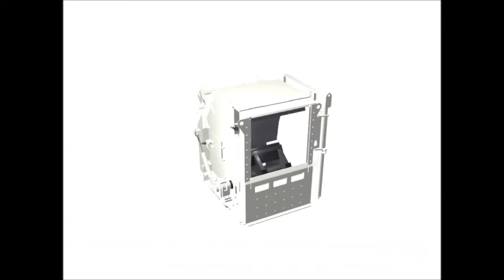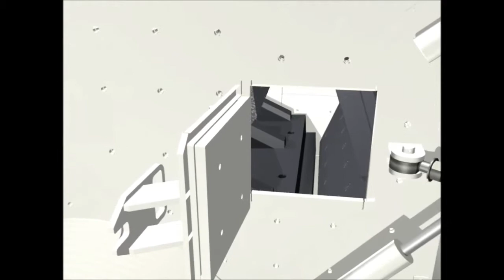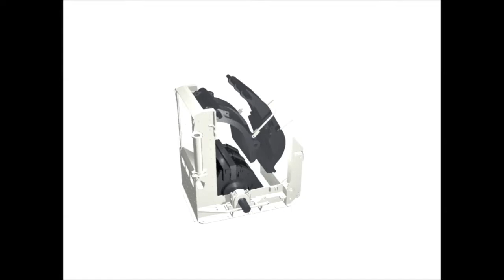IP1316 HSI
A Proven Workhorse!

Terex® Cedarapids Horizontal Shaft Impactors process a high tonnage of material, provide excellent control over particle shape and size and accept nearly any kind of material—including recycle feed. Durable construction and a patented quick-change wedge system keep them working efficiently for you day after day.